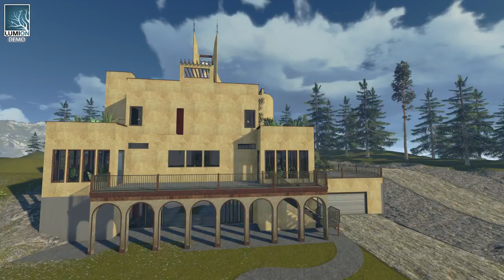Custom House Plan - Kinan Kastle - Exterior Drive Up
Exterior Fly Through Movie of Kinan Kastle.

This 3D movie was not made for commercial sale visit our